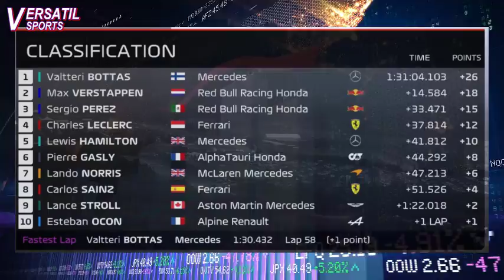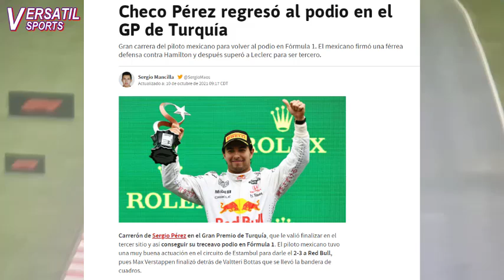ASI REACCIONA PRENSA EUROPEA a PODIO de CHECO PEREZ GRAN PREMIO FORMULA 1 TURQUIA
Impecable carrera del piloto mexicano Sergio Checo Pérez llegando tercero y ocupando un lugar del podio en el gran premio de Turquía.
El ganador de la carrera ha sido el Valtteri Bottas de mercedes y segundo Max Verstappen de Red Bull.
En las vueltas 33 a la 35 el piloto mexicano sería el protagonista de la pelea mas destacada en la pista; Pérez logró defenderse del ataque de Hamilton quien venia con mucho ritmo e intento por todos lados, pero al final no pudo con el piloto mexicano de Red Bull.
Pero cómo reaccionó la prensa europea a la carrera y podio de Checo Pérez: